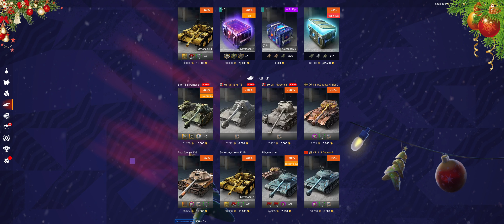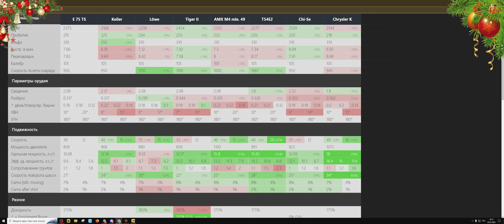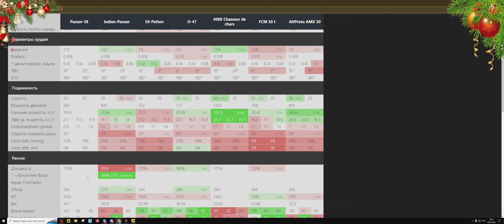PANZER 58 И E 75 TS ЗА 10000 ЗОЛОТА + ЭПИЗОД "ОДНИ ЭМОЦИИ"! 2024 Tanks Blitz | ZAF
Пару танчиков закинули в продажу Е75ТС и Панзер 58, танки устарели, но в целом цена более менее адекватная. Давайте глянем что к чему и стоит ли их покупать?

1) Получить мастера на любом танке и записать реплей этого боя
3) В дискорде скинуть свой реплей в темку реплеи-для-критики, либо отправить реплей почтой
4) После того как я просмотрю реплей возможно он окажется на канале, вуоля, вы знамениты =)